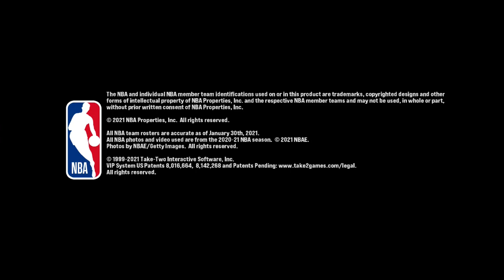NBA 2K21 Arcade Edition Gameplay Boston Celtics vs Brooklyn Nets Apple Arcade iOS Shot On iPhone SE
What game spot says

Mobile versions of console or PC titles used to carry the stigma of being poor cousins, but as games like Fortnite and Genshin Impact have shown, it's possible for mobile games to be just as good as their console counterparts. At first glance, NBA 2K21 Arcade Edition seems like it will follow suit; the game looks very impressive, the action runs smoothly, and every NBA team (with full rosters) is available from the start. I thought I'd have all I need to enjoy some great NBA action wherever I went, but the more I played the more I realized what I thought would be a deep experience was instead very shallow.

NBA 2K21 Arcade is the annual basketball franchise's first appearance in Apple Arcade, and it features three main modes: Play Now, MyCareer, and Black Top. The game does a great job of bringing the impressive visuals of the NBA 2K games to iOS, with player models here looking pretty close to their real-life counterparts.

The Play Now feature is straightforward: pick two teams and play a game. The short amount of time it takes from booting the game up to playing a game is impressive, only lasting as long as it takes you to pick teams. But actually playing a game is where things get tricky, with the game's on-screen touch controls being too sensitive at best and non-functional at worst.

Moving a player uses a virtual stick on the left of the screen, but this same stick also controls your player's speed--a slight push will result in a jog, but extending the stick all the way in one direction will make your player run. In the console versions of this game, running requires an extra button press--this means that in this mobile version, you always run the risk of accidentally gassing your players within a single quarter if you're not paying attention. Avoiding the run function is difficult too, as it cannot be turned off, and the difference between jogging and running is very slight on a touch screen. Fatigue can be turned off, which keeps your players from being too tired, but it still doesn't fix the "run vs. sprint" issue.

These problems are even more apparent on defense, as trying to track your assigned player to guard becomes an exercise in frustration. The constant struggle in trying to avoid sprinting means your player will erratically move around the court, giving the opponent an easy lane to the basket. Clunky and awkward are not words you want to hear about something as basic as "moving down the court in a basketball game," yet that's the case on both sides of the ball in NBA 2K21 Arcade.

Ball controls are similarly imprecise, but passing and shooting at least benefit from being mapped to specific buttons. You can also shoot using a separate virtual stick on the right of the screen, but like the movement stick, it's very touchy and doesn't always operate the way it should. This leads to many frustrating moments, such as when a player crashes the basket and stops in his tracks, doing nothing instead of shooting the ball. These control issues are alleviated by connecting a Bluetooth controller to your mobile device (if you have one available). The PS5 DualSense controller I connected to my iPhone immediately made this mobile version of 2K feel more like the console version, with players running smoothly and buttons working as they should. There is an obvious problem despite this, however; it defeats the purpose of being a "mobile game." Carrying a bulky controller around with my phone takes all the novelty out of the mobile gaming experience, and if a controller is the best way to play a mobile game then that's a big issue.

Out of the three game modes NBA 2K21 offers, Black Top impresses the most with its streetball, first-to-21 approach. The camera angle in Black Top shifts from a static camera showing the action from left to right to a behind-the-back angle, switching sides so the team with the ball always has its back to the camera. This small change makes a big difference in how the game is played, giving you better vision across the court when approaching the basket. The first-to-21 point structure works great too, adding a schoolyard tension to NBA 2K21 that is refreshing and fun.

MyCareer, conversely, is the most disappointing of the three modes as it barely emulates the MyCareer experience found on consoles. The mobile version lets you create a character, play two "practice games" against other players on the team you choose to play on, and then you're straight into the NBA season. Comparing this with MyCareer on console is probably a little unfair, with the console version featuring a full campaign that follows a player from high school all the way to the pros.